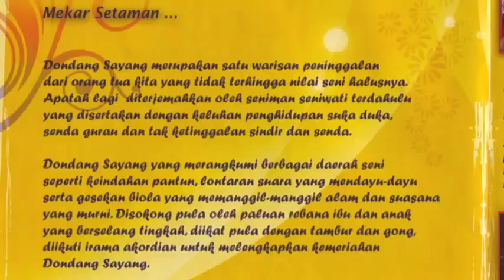Dondang Sayang 2011 @ Woodlands Regional Library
16 Oct 2011 Woodlands Regional library,
19 Nov 2011 Bedok library,
17 Dec 2011 Jurong Branch library,
7 Jan 2012 Library @ Esplanade.

Persatuan Kemuning Singapura melalui kelompok musiknya yang di beri nama Gurindam Sayang, inging berkongsi nilai seni Dondang Sayang serta langgam melayu bersama pencinta dondang sayang. Atau setidak-tidaknya kepada anak-anak muda hari ini agar dapat melihat satu persembahan dondang sayang dengan lebih dekat lagi.